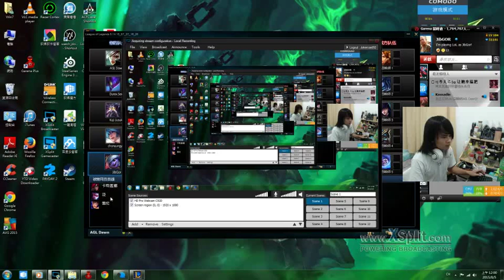2015 08 05 chanyungyou